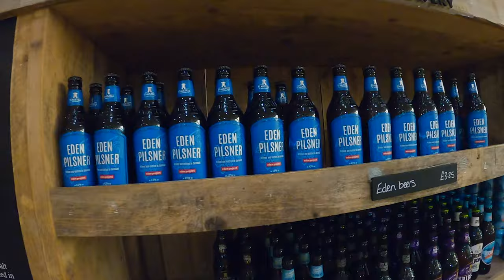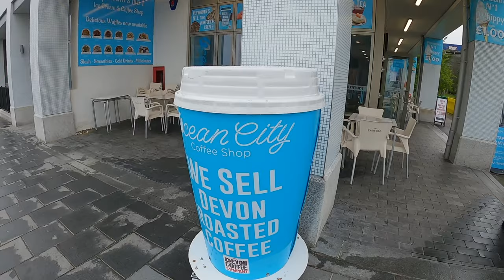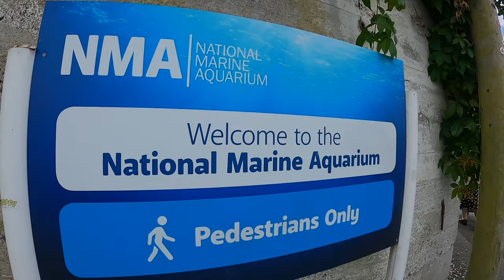Devon Vlog | Where Next?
While we were filming in Plymouth & Exeter, our team took the week in between to have a little holiday and explore the local area and attractions. Follow us behind the scenes as we explore the Eden Project, Newquay Beach, Tinside Lido outdoor salt water pool, the Aquarium, cocktails at Plymouth Gin Distillery and Dawlish Warren! Show more for Get To Know Us & Social Media...

*What Is Where Next?*

To find out what Where Next? is about, the game rules and show concept, watch our This Is Where Next video

*Get To Know Us in our Who Nexts!*

*Lickd Music Licensing*

Get Psycho (Instrumental) by Maisie Peters and over 1M + mainstream tracks ID: dGlOBO7LxYN

Get Keeping Your Head Up (Instrumental) by Birdy and over 1M + mainstream tracks ID: GqoQXJeKm7Q

Get Keeping Your Head Up by Birdy and over 1M + mainstream tracks ID: YlWNajQq4aX

Get West End Girls (2018 Remaster) by Pet Shop Boys and over 1M + mainstream tracks ID: d3XdEqNJG5n

Get The Beach (2020 Digital Master) by New Order and over 1M + mainstream tracks ID: QAdWzq8X63g

Get Remember (Instrumental) by Becky Hill, David Guetta and over 1M + mainstream tracks ID: no0PbZJ3a46

*Soundstripe Music Licensing*

WSFGQNWR7HYF0RMP, 0TWZTHYRSQVB61RQ, 4ERHY4TTYYXPA3VU, 0KJHWOQKG7K4OUNQ, 8N2PNTCZKWKNTPEL, X0EB2YO3OPJWBIQH